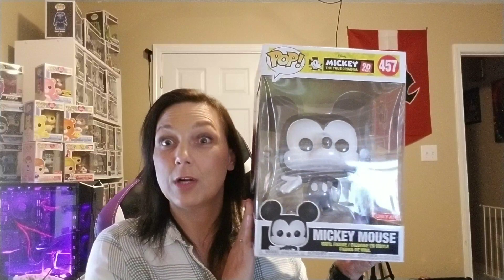Funko Pop Giveaway (closed)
Giving away this pop. Drawing for 1 lucky winner will be drawn on November 30th.